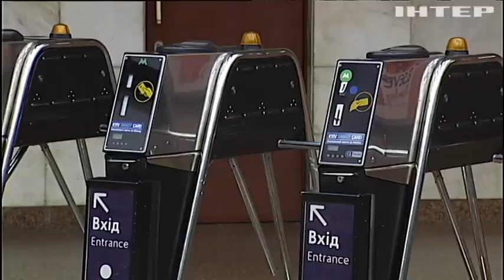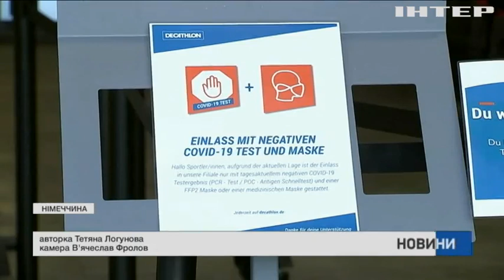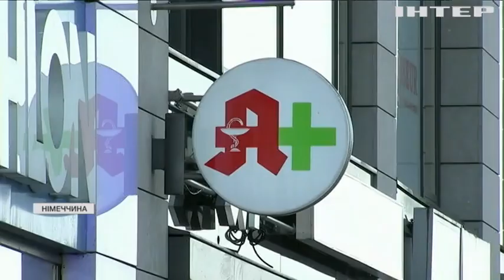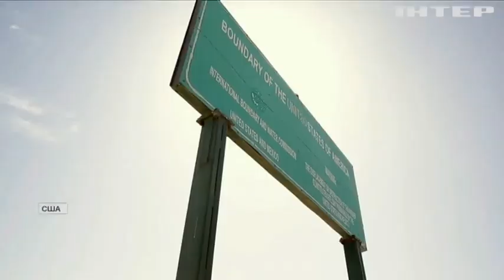Новости 8:00, выпуск за 2 апреля 2021 года